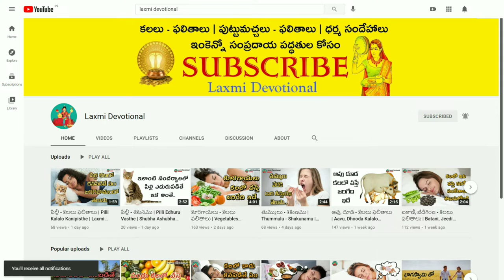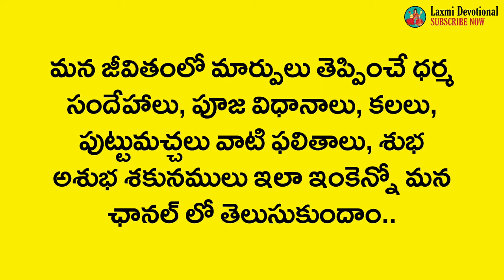Vendi Kalalo Kanipisthe | Silver In Dreams | Kalalu Vati Phalithalu | Laxmi Devotional | Coins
Vendi Kalalo Kanipisthe | Kalalo vendi abaranalu Vasthe | Kalalo vendi nanalu Kanapadithe | Kalalo silver Kanabadithe | Kalalo vendi glass Kanipisthe | Kalalo vendi pallem Kanapadithe | Kalalo Kanabadithe | silver In Dreams | silver jewelleries In Dreams

______________WIN_FREE_MONEY__________